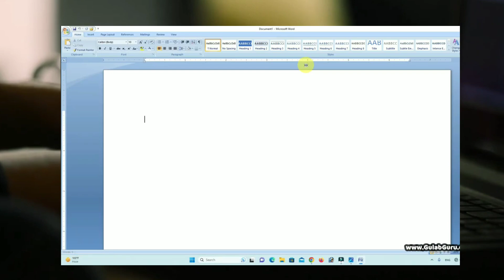Windows + R दबाने से क्या होता है कंप्यूटर में ! Windowa Shortcuts in hindi , Windows Shortcut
शिक्षा~Pm~तक

शिक्षा~Pm~तक

🔴 Note - thumbnail use Dhruv rathee imege @dhruvrathee

windows best shortcuts
keyboard shortcuts windows 11
windows shortcut
windows shortcuts in hindi
windows +E
windows +R